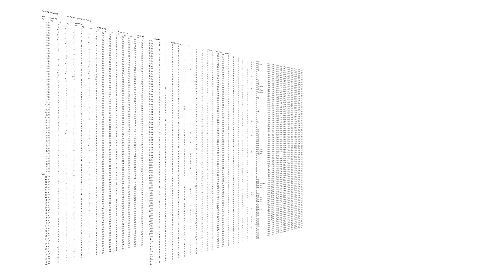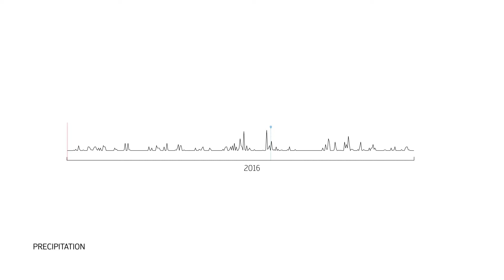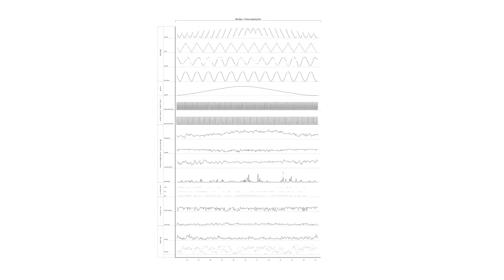Fjord & Baelt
FJORD & BÆLT is an open research lab in Kerteminde, Denmark, that investigates the local marine ecosystems of the Great Belt. For the underwater tunnel exhibition developed by Art+Com Studios, we created a multichannel soundscape composition reflecting on the natural forces that influence underwater life.

Our Role
Sound concept, Music Composition & Production, Sound design, Data Sonification, Mix& Master, On-site Implementation

Client
Fjord&Baelt Museum

Exhibiton Design and Scenography
ART+COM Studios
Year
2017